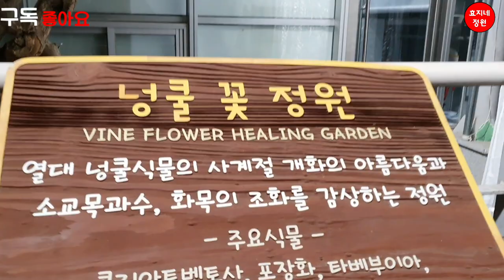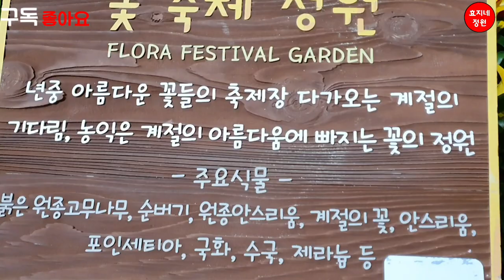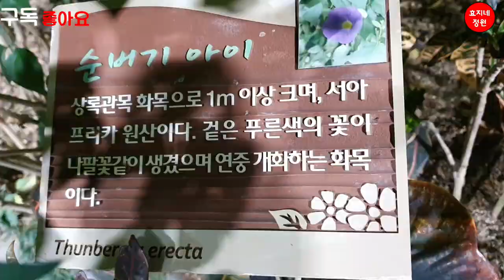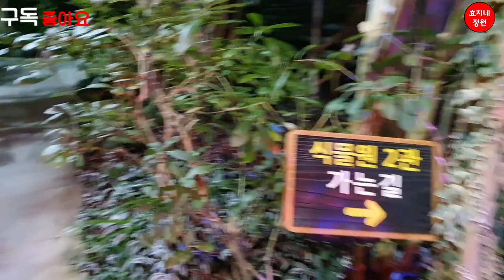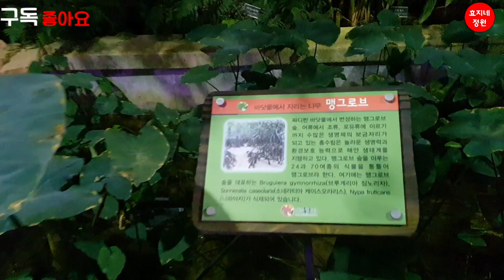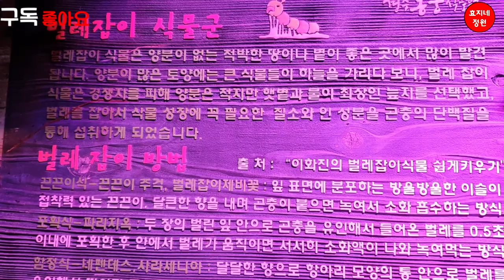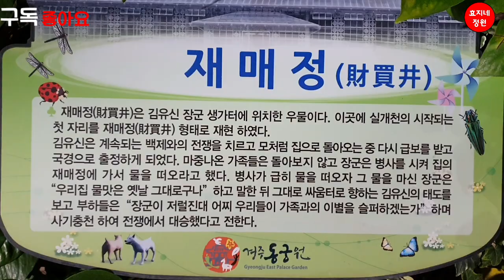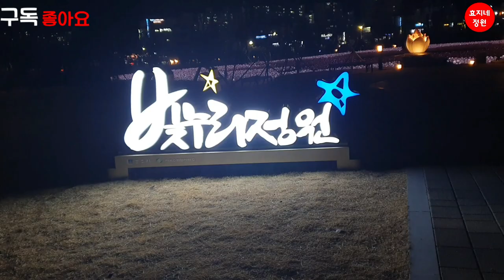경주 동궁원, 빛누리 정원을찾아서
경주 동궁원은 본관과 식물원 2관이 있으며 본관에는 식물 400여종이 있고 2관에는 사계절 볼수 있는 꽃으로 100여종이 있습니다.
수령 300년된 보리수
3색 부겐베리아
붉은원종 250년 고무나무도 있습니다.

빛누리 공원은 경주 황성공원에 국내 최대규모의 LED조명 시설로 2020년 12월21일에 점등식을 했다고 합니다.
장미 1만405송이
수국 1만5780송이로 연꽃 조형물을 중심으로 화려하게 피어 빛누리정원을 환하게 밝혀주고 있습니다.

가족 연인 친구들의 추억쌓기에 참 아름다운 정원입니다.

사랑합니다.

노래 Back To Portland
아티스트 TrackTribe